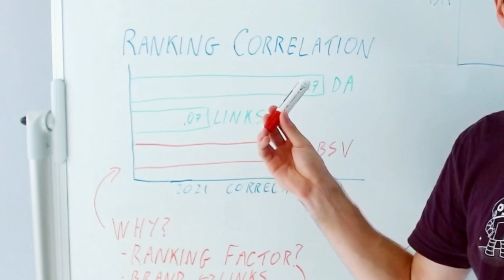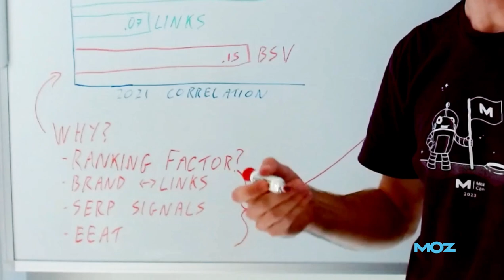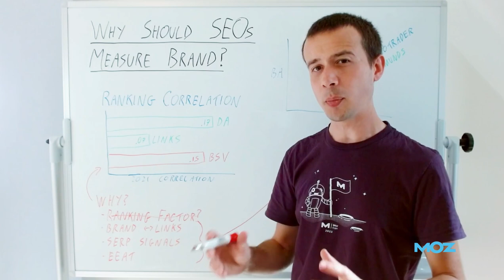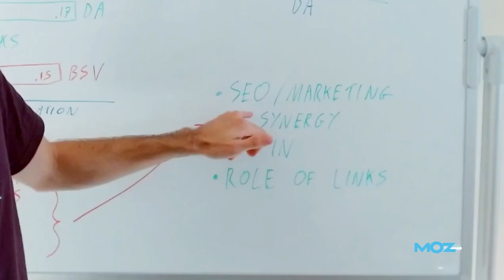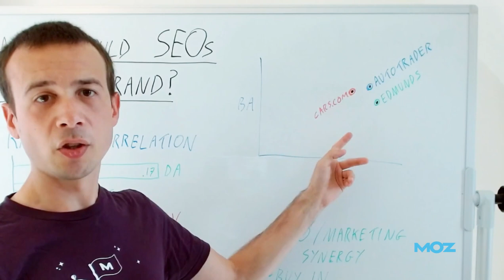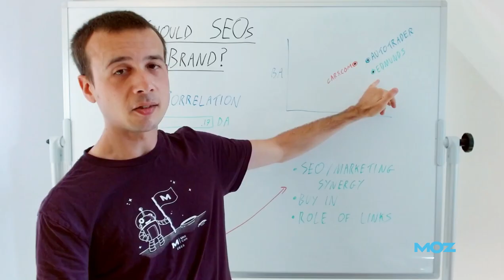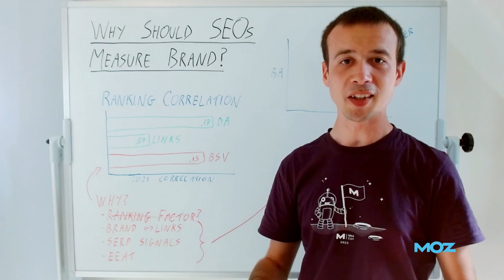Why Should SEOs Measure Brand? Whiteboard Friday | Tom Capper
In this Whiteboard Friday, Tom Capper discusses why SEOs should measure their brand, with specific reference to Moz’s new metric, Brand Authority.

📍 Timestamps:
0:00 - Intro
0:11 - Introduction to Brand Authority metric
0:34 - Previous study on brand correlation
1:03 - Background on metric development
1:30 - Why brand metrics matter
1:48 - Discussion of ranking factors
2:16 - Brand and links relationship
2:52 - SERP signals impact
3:30 - E-E-A-T connection
3:59 - Practical applications
4:38 - Links' declining importance
5:28 - Competitive analysis use case
6:00 - Brand Authority beta features
7:16 - Conclusion

🔑 Key Quotes with Timestamps:
[0:54] "Branded search volume was actually nearly as well correlated with rankings as Domain Authority and certainly more so than links to domain"

[2:24] "If you think about the things that you might do to build links, a lot of them will also result in increased interest in your brand"

[3:22] "So if people get to a SERP, they see three sites, and they've heard of one of them, which one are they clicking? It's quite simple, right?"

[7:06] "Being able to show a C-level or show your manager or show your clients this kind of contextual data can be really useful both in setting expectations and in thinking about what your priorities might be as a brand"